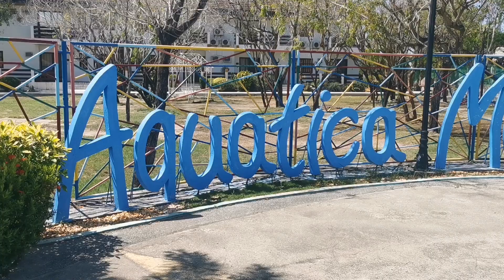MINI REUNION WITH FRIENDS | SMALL YOUTUBER WITH A HEART 🇵🇭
Many people will walk in and out of your life, but only true friends will leave footprints in your heart. ❤️